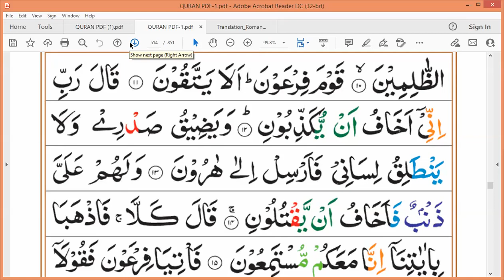Surah-As-Shooara Ayat 1 to 13 | Parah 19 | Session 2020-22 | Grammar & Tafseer By Zubeena Naaz